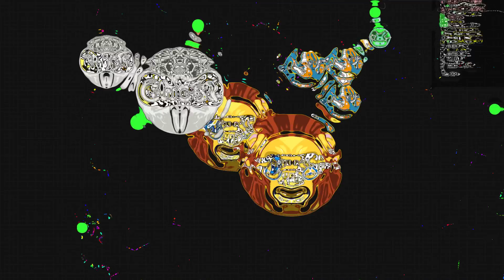Agar.io - *ATOMIC POPSPLIT!* POP SPLIT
Go 13 like new video